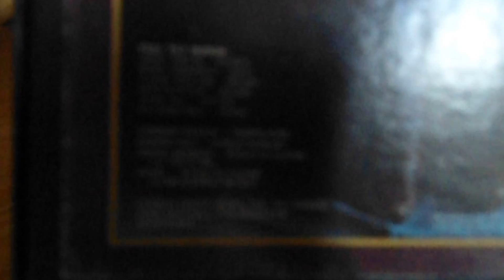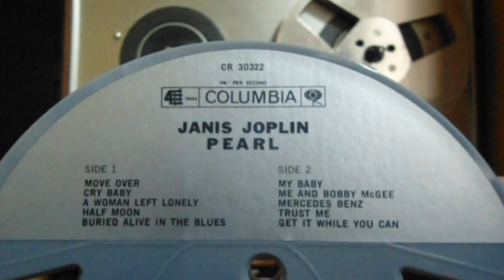Janis Joplin - More Over (Reel To Reel Tape)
Voilà More Over de Janis Joplin tiré de l'album "Pearl".

La Bande est lu sur mon magnétophone de marque Akai 4000DS MK-II.
Bonne écoute.

Tous droits et crédits appartiennent à leurs propriétaires respectifs (Colombia/CBS)